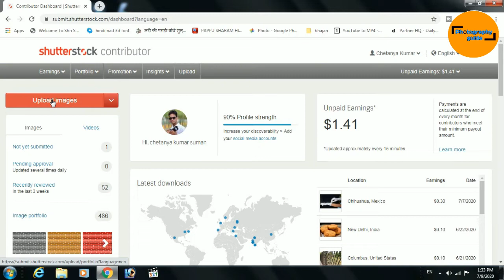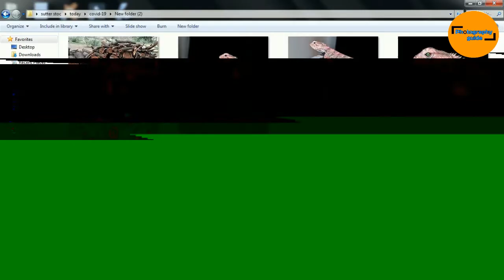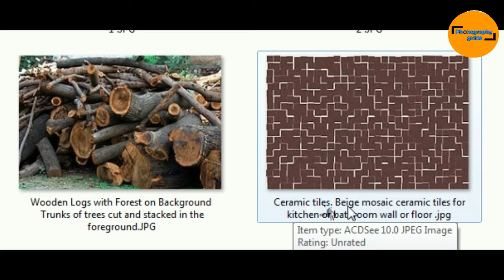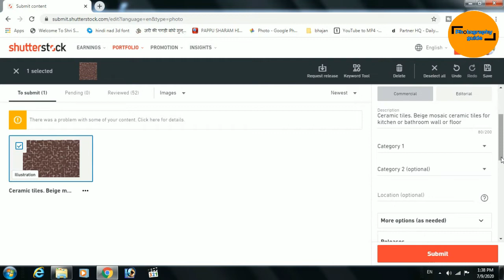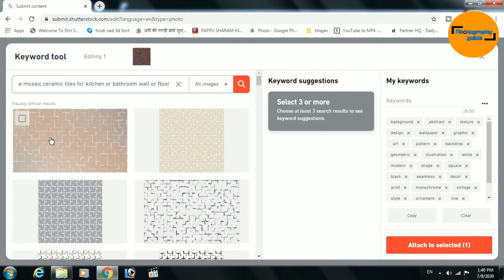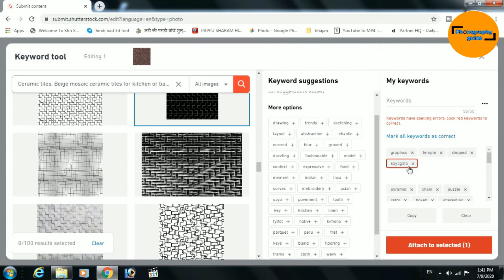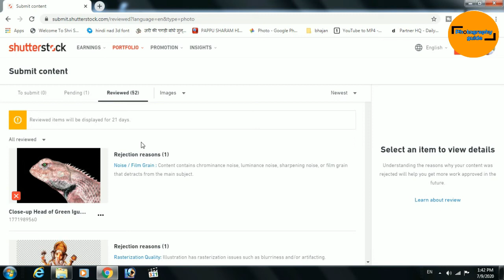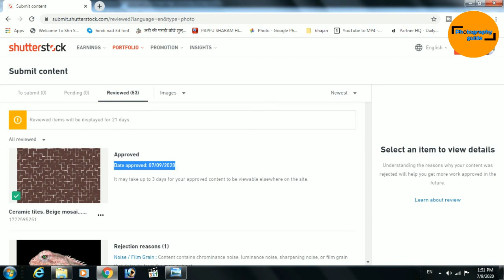How To Approve Image Shutterstock | shutterstock contributor image not approved | photography guide